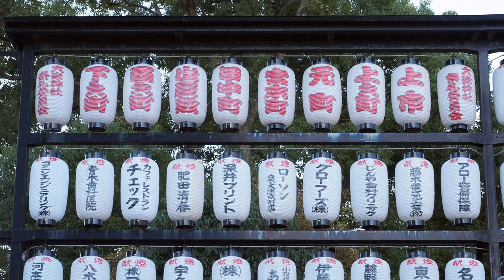濱八町だんじり祭： かち合いに拍手かっさい 大津神社 ver1＿本宮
ララロードに比べるとかち合いの回数が少ない大津神社前。それだけにかち合いが豪快に決まった時の拍手かっさいも格別大きい。泉大津市、濱八町だんじり祭。2024年10月13日撮影。